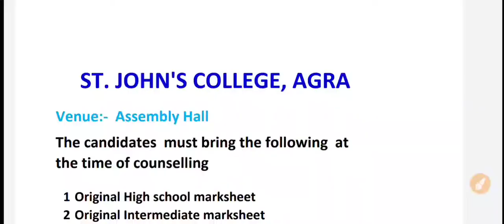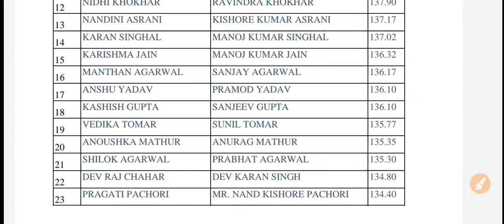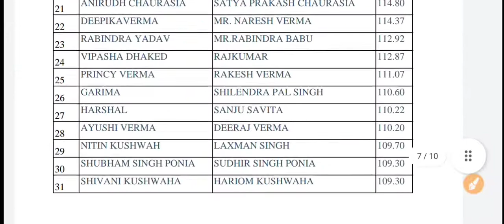BBA 1st merit list | st John's college bba merit list 2022-23 | st Johns college bba merit list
Mayur_llb

search topic:-

@Mayur LLB